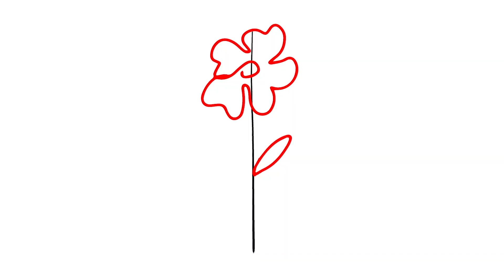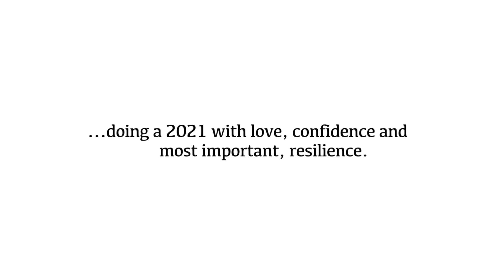Let's Believe - Learn - Trust as Children Do - Merry Christmas Happy New Year 2021 From CTI Group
Let's Believe, Learn and Trust a Children Do! - Merry Christmas and Happy New Year 2021 From Your Friends at CTI Group Global Offices

For Job Placement:
Or Scan our QR Code in our ads to Apply.

Join CTI Group Global Chat Group

All Branches - Call for an appointment.